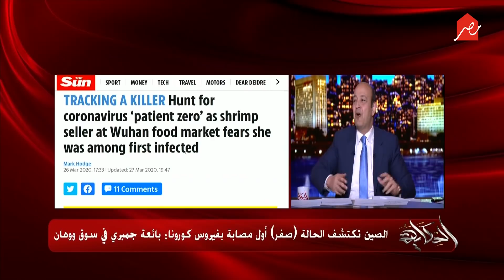عمرو أديب يحكي تفاصيل الحالة (زيرو) أول إصابة بفيروس كورونا في العالم.. اعرف الحكاية